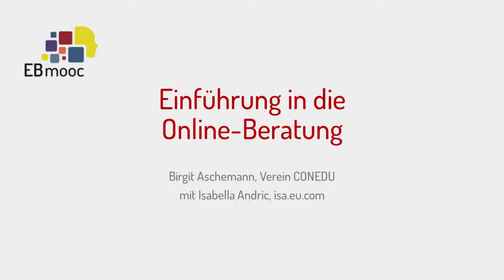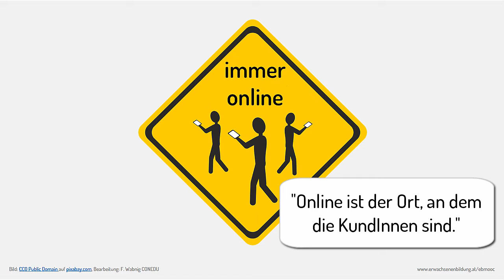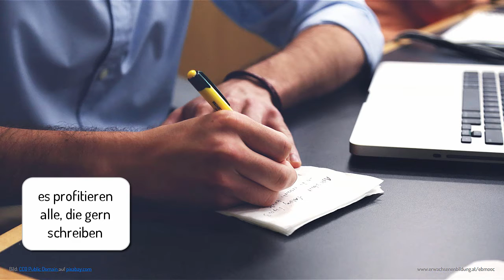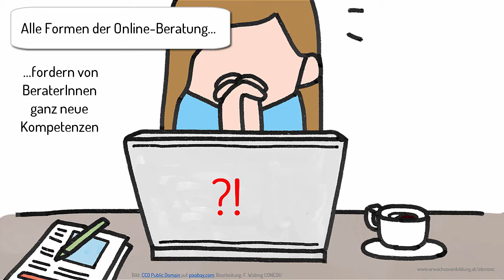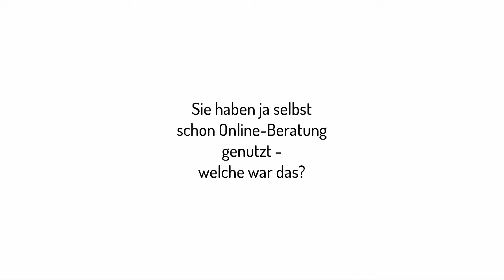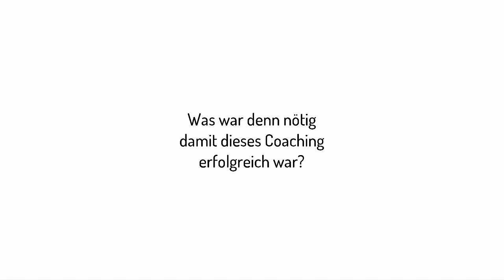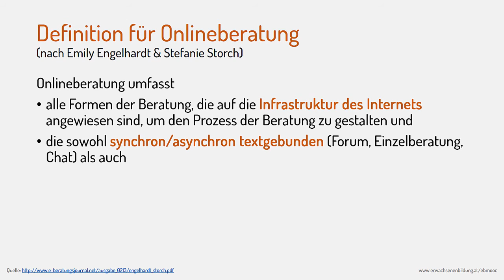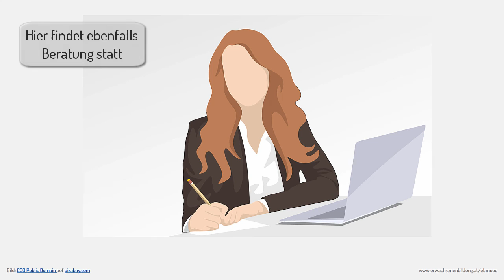[EBMOOC] Modul 6.1 Einführung in die Online-Beratung